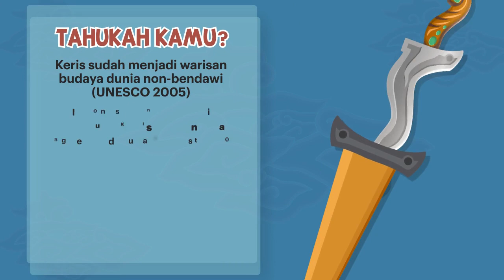Museum Keris Nusantara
Saat ini ada destinasi baru di Kota Solo, pengunjung bisa melihat barang-barang unik dan antik, Pusaka Khas Indonesia yaitu Keris. Museum Keris Nusantara dibangun sejak 2013 dan resmi dibuka untuk umum pada 9 Agustus 2017.

Museum ini terdiri dari empat lantai berbentuk trapesium seperti Candi Sukuh yang ada di Ngargoyoso Karanganyar. Selain itu desain interiornya memiliki dekorasi ukiran kayu berwarna emas di setiap sudut bangunannya. Beberapa ornamen gebyok dan juga wayang terdapat di museum ini.

Selain menampilkan 409 koleksi keris nusantara, museum ini juga menyediakan literasi pembelajaran mengenai keris. Tidak hanya itu, dilengkapi pula video visual mengenai perjalaan keris di Indonesia.

Pembangunan Museum Keris tidak lepas dari sejarah keberadaan keris di era Nusantara. Terdapat beberapa jejak sejarah keberadaan keris sejak dahulu kala di Indonesia. Seperti di Relief keris yang terdapat di salah satu panel Candi Borobudur (abad ke-9); Penyebutan ‘keris’ terdapat pada prasasti Karangtengah (824 Masehi); dan Dalam Prasasti Poh (904), keris difungsikan sebagai sesaji persembahan.

Dengan adanya keberadaan Museum Keris Nusantara, Bangsa Indonesia tidak hanya mencintai keris karena telah terdaftar sebagai warisan budaya dunia non-bendawi (UNESCO 2005) semata, namun juga berupaya melestarikan nilai sejarah keberadaan keris kepada generasi muda.